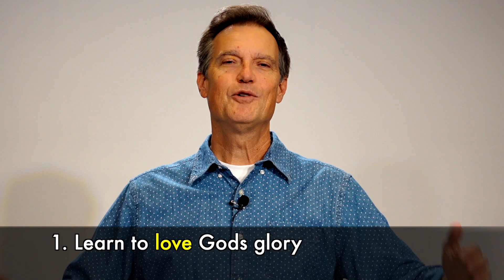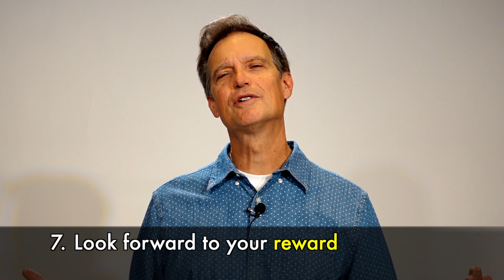Fame Or Faithfulness | Worship Talks | Tommy Walker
Fighting off the temptation to glorify ourselves as worship leaders is a fight we will have to contend with until we see Jesus. Here are some principles that have continued to help me in this area.